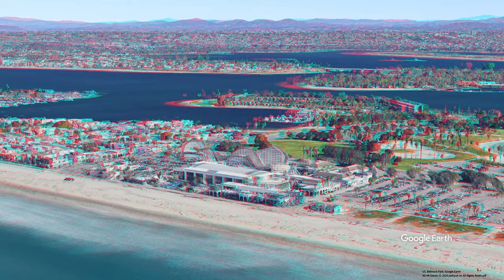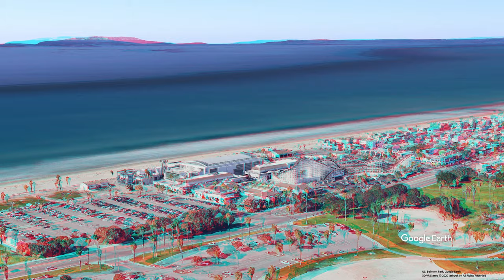3D video, Belmont Park ANAGLYPH, RED/CYAN, 3D RED/CYAN 3D, 3D ANAGLYPH, USA, Google Earth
3D video, Belmont Park ANAGLYPH, RED/CYAN, 3D RED/CYAN 3D, 3D ANAGLYPH, USA, Google Earth

Belmont Park is a historic amusement park located on Ocean Front at Surfrider Square in the Mission Bay area of San Diego, California. The park was developed by sugar magnate John D. Spreckels and opened on July 4, 1925 as the Mission Beach Amusement Center. In addition to providing recreation and amusement, it also was intended as a way to help Spreckles sell land in Mission Beach. Located on the beach, it attracts millions of people each year.

The park's most iconic attraction is the historic Giant Dipper roller coaster, which is considered a local landmark.